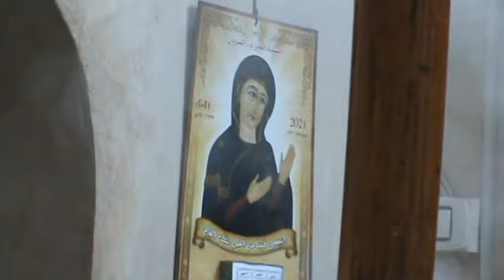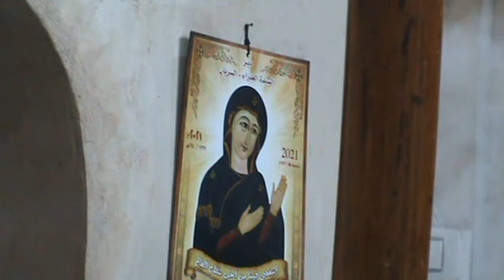رسامة خمسة من الآباء الرهبان من درجة القسيسية إلى درجة القمصية (2)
فى صباح يوم الإثنين الموافق 22 أمشير 1737ش – 1 مارس 2021م قام نيافة الأنبا متاؤس برسامة خمسة من الآباء الرهبان من درجة القسيسية إلى درجة القمصية بكنيسة السيدة العذراء – المغارة – خالص تهانينا القلبية للآباء القمامصة - الرب يعطيهم روح التدبير والحكمة حتى يكونوا سبب بركة ونعمة للدير وللكنيسة القبطية الأرثوذكسية وللعالم أجمع.

The Ordination of Five Priestly Monks to the Rank of Hegomen

On Monday morning, the 22nd day of the Coptic month of Amshir, the year 1737 A.M. (1st of March, 2021),  His Grace Bishop Mettaous, Bishop and Abbott of the Sourian Monastery, ordained five priestly monks in the rank of hegomen.  The ordination took place at St. Mary's church in the monastery.  We would like to extend our most heartfelt congratulations to our newly ordained hegomens. May the Lord grant them the spirit of wisdom in all that they accomplish, that they may be a source of grace and blessing to the monastery, to the Coptic orthodox church, and to the world as a whole.

Ordination 5 pères moines du degré de prêtrise au degré d'higoumène.
Lundi matin, correpondant au 22 amshir de l'an 1737 de l'ère des Martyrs - 1er mars 2021, Son Éminence Père Matthaos a ordonné 5 pères moines du degré de prêtrise au degré d'higoumène et qui sont : le moine-higoumène Hermina el Souriani, le moine-higoumène Lucas el Souriani, le moine-higoumène Youel el Souriani, le moine-higoumène Aghasson el Souriani et le moine-higoumène Balamon el Souriani et ce, en l'église de la Sainte Vierge de la Grotte.
Toutes nos sincères félicitations aux pères higoumènes.
Que Dieu leur inspire l'esprit de mesure et de sagesse afin de les rendre instruments de bénédiction et de grâce pour le monastère, l'Église Copte Orthodoxe et le monde entier.